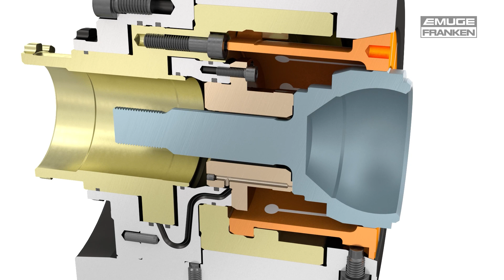EMUGE Spannsystem SZ / Clamping System SZ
Beim Spannen von Werkstücken geht es nicht nur um die exakte Fixierung von Bauteilen für die Bearbeitung. Zu den hohen Anforderungen an die Präzision gesellen sich viele weitere Herausforderungen. Dem begegnet EMUGE mit seinen überzeugneden Spannsystemen. Diese gibt es in mechanischen, pneumatischen und hydraulischen Ausführungen.

Funktionsbeschreibung
Eine mehrfach geschlitzte Spannzange wird durch das Einleiten der Axialkraft über einen Kegel axial verschoben. Durch den Kegelwinkel entsteht eine radiale Expansion (Innenspannung) oder Einschnürung (Außenspannung). Das Werkstück wird gespannt.

Beispielhafte Einsatzbereiche
Bei der Bearbeitung von Achsgelenken steht durch die enorme Anzahl an Bauteilvarianten der flexible und schnelle Wechsel der Spannelemente im Vordergrund. Hier bietet das Spannsystem SZ, in Verbindung mit Bajonettschnittstellen, eine zügige und wiederholgenaue Lösung für das schwingungsarme Fräsen der Kugelbahnen.Bei der Bremsscheibenfertigung steht aufgrund von benötigten Werkzeugfreiräumen, im Verhältnis zum Spanndurchmesser, oft nur eine sehr kurze Spannlänge zur Verfügung. EMUGE-Spannfutter gewährleisten auch hier höchste Drehmomente für eine simultane Drehbearbeitung der gegenüberliegenden Bremsflächen.

When clamping workpieces, it`s not just a matter of precisely clampingcomponents for machining. The high requirementson precision are joined by many other challenges. EMUGE meets themwith its convincing clamping systems. Theyare available in mechanical, pneumatic and hydraulic versions.

Functional description
A multiple-slotted collet is axially displaced by the introduction of the axial force via a taper. The taper angle causes radial expansion (internal clamping) or contraction (external clamping). The workpiece is clamped.

Exemplary areas of application
When machining axle joints, the focus is on flexible and fast changing of the clamping elements due to the enormous component variants. Here, the clamping system SZ, in conjunction with bayonet interfaces, offers a rapid and repeatable solution for low-vibration milling of the ball tracks.In brake disc production, there is often only a very short clamping length available due to the required tool clearance in relation to the clamping diameter. EMUGE clamping chucks guarantee the highest torques for simultaneous turning of the opposing brake surfaces also in these cases.